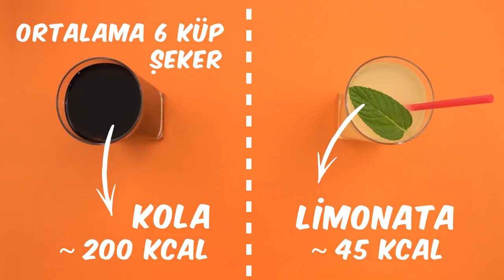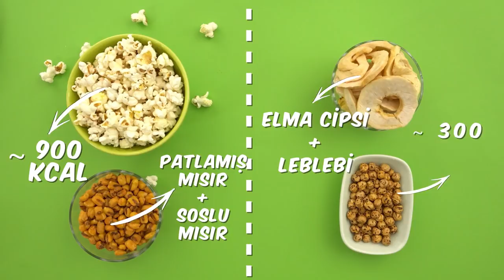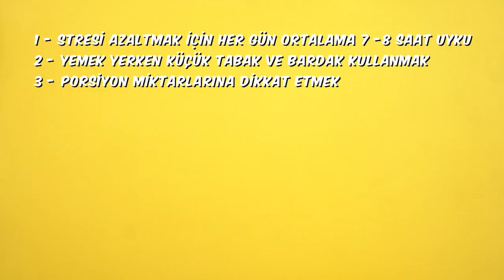Sınav Sürecinde Kilo Almamak İçin Nasıl Beslenmeli?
Sınava hazırlık döneminde karşılaşılan en çok sorunlardan biri yoğun stres. Buna bağlı olarak kilo alma problemi ile karşı karşıya kalıyoruz. Peki sınav sürecinde kilo nasıl veririz? Kilo almamak için nelere dikkat etmeliyiz? Hepsi senin için bu videoda 😊